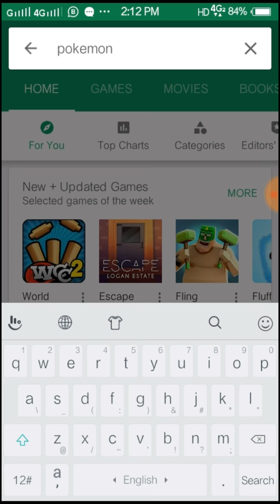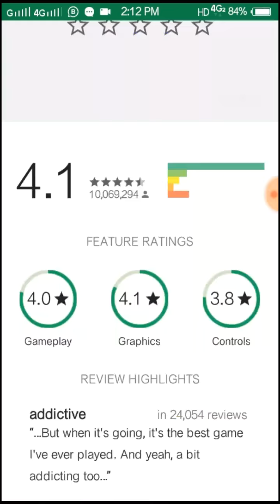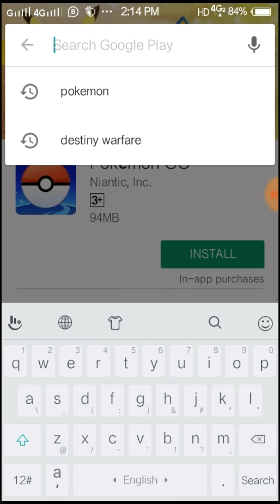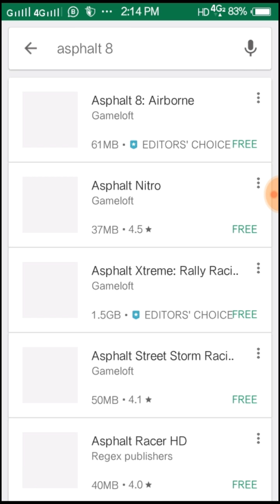How to check a Game it would do or not in your Android phone Before Installing it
hello friends
is video me maine aapko bataya hai aapk apne android phone me koi bhi game install karne se pahele kaise check kar sakte hai yah game aapke phone me work karega ki nahi.